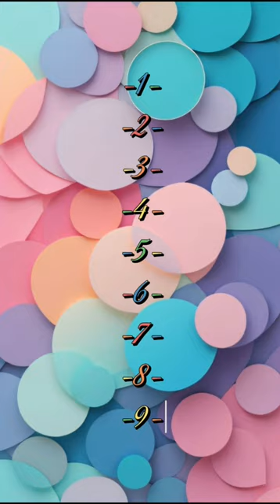choose🤩 your last mobile number💗 and see your gown 🥰